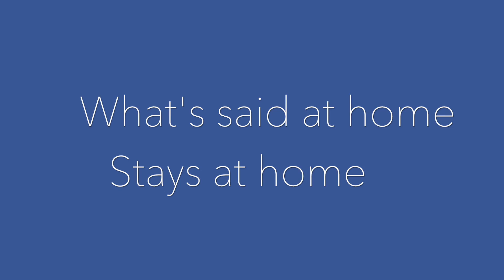PRATGLAD for Trådfri - What's said at home, stays at home!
With PRATGLAD you can control your IKEA Trådfri lights using only your voice. PRATGLAD is Private-by-Design. No Internet connection or cloud accounts are required. Everything runs on the device.
What's said at home stays at home.
This video gives you a short introduction on how easy it is to use.
PRATGLAD, private-by-desgin voice control for IKEA Trådfri. What's said at home, stays at home.